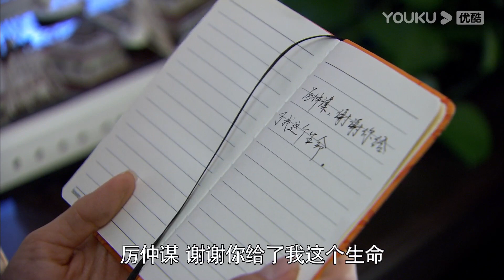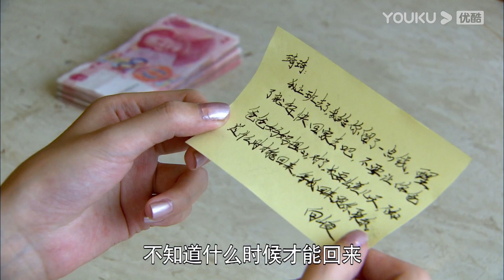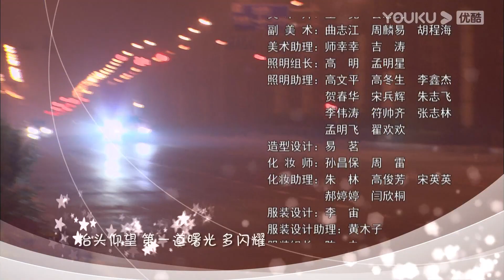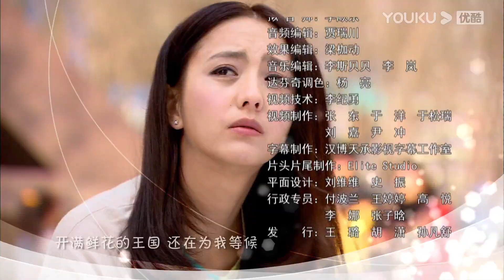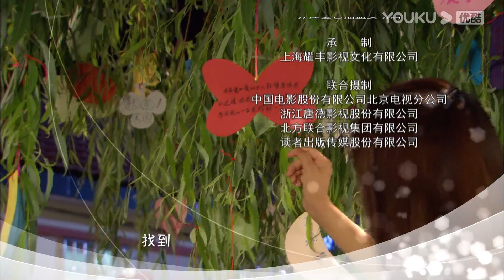(Legenda PT-BR) AMANDO, NUNCA ESQUECENDO EP09 | Jerry Yan/Tong Liya | ROMANCE | YOUKU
[AMANDO, NUNCA ESQUECENDO] Ela o conheceu quando a flor de lótus estava florescendo, apenas para se separar. Anos depois, quando eles se reuniram, Li Zhongmou tinha esquecido a existência de Wu Tong, deixando-a desamparada, exceto que a única coisa que ele queria dela foi a tutela de seu filho. 7 longos anos juntos, eles podem consertar seu relacionamento quebrado?

★Elenco: Jerry Yan / Tong Liya / Feng Jing / Huang Baijun / Wu Yufang / Lu Xing / Liu Xin / He Yongsheng / Wang Jianxin

★Episódios: 34